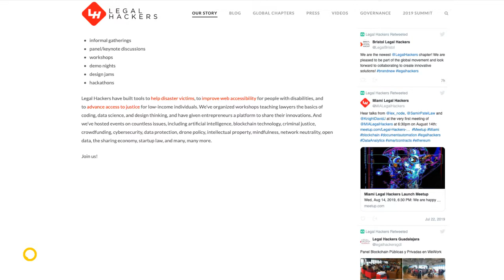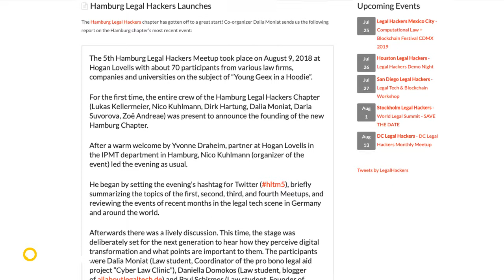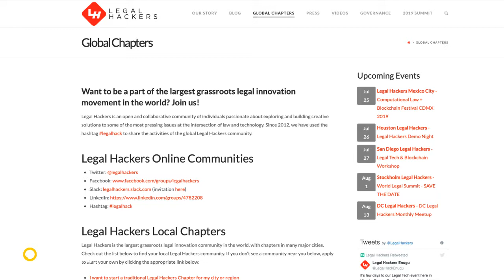013 | STARTCUPS COFFEE TALKS | Legal Hackers con Hilda Gutiérrez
Entrevista con Hilda Gutiérrez y Melina Gonzáles coordinadoras de la comunidad de Legal Hackers en Aguascalientes.